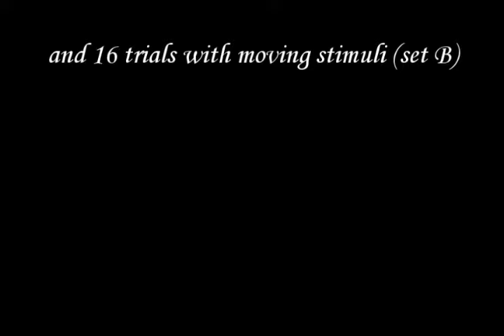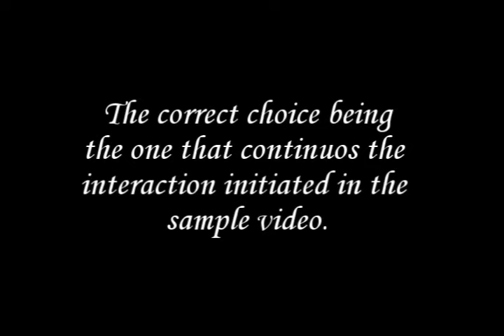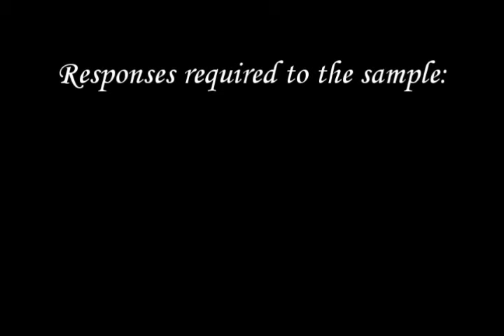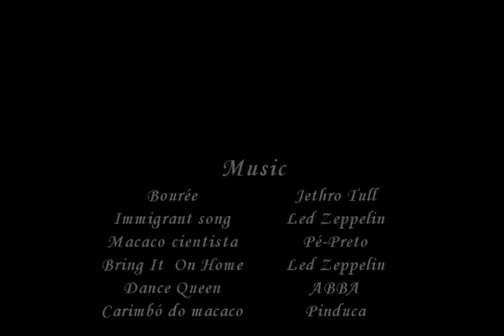A capuchin matches movies by identity and continuity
Ana Paula Assumpção and Olavo Galvão research at Experimental School for Primates, Federal University of Pará State, Belém, PA, Brazil, financed by CNPq.